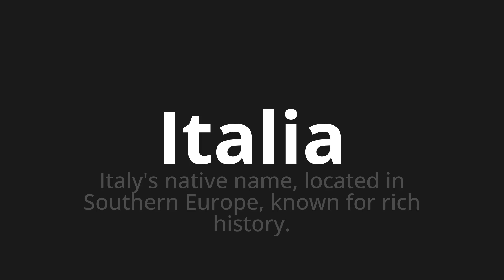How to pronounce Italia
Master the Pronunciation of 'Italia Which Means Italia' - which means : Italy's Native Name, Located in Southern Europe, Known for Rich History. 📝 with @PizzaPronunciation 🎓🗣️ - [Your Guide to Italian]

Learn to pronounce 'Italia' perfectly in Italian with our easy and engaging tutorial by @PizzaPronunciation! 📖📽️ In this comprehensive video, we provide you with native speaker examples 🗣️👂 and phonetic breakdowns 🎵 to ensure you get the pronunciation just right.

How to say Italy in Italian